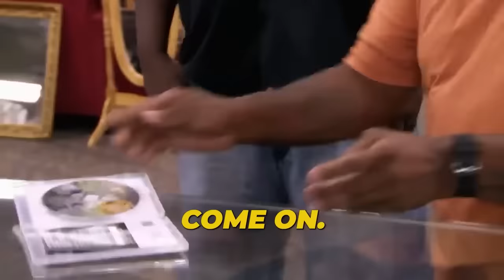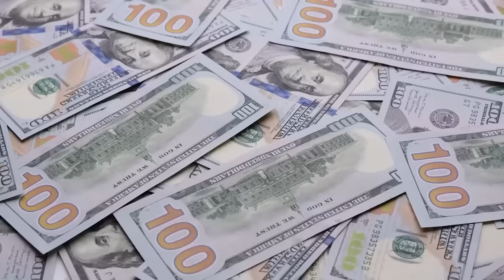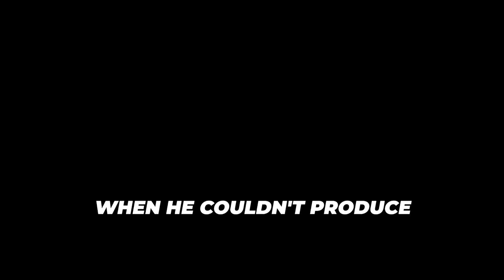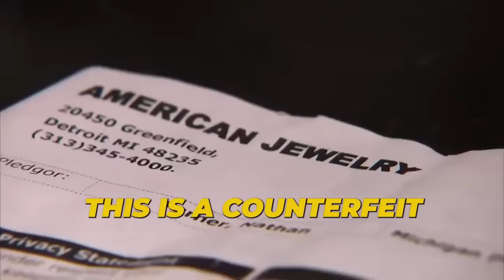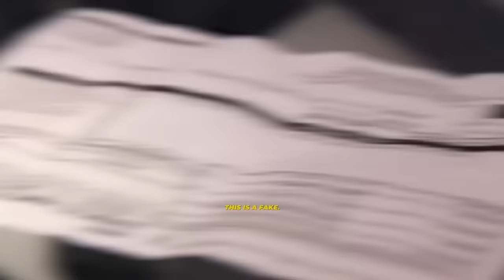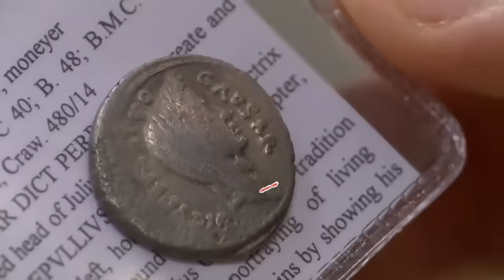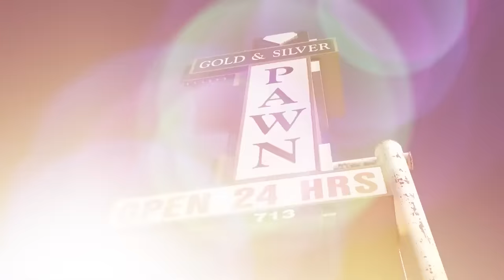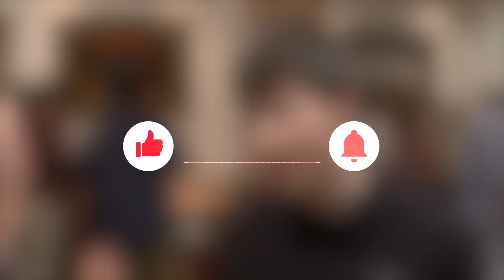DELUSIONAL CUSTOMERS On Hardcore Pawn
This video is about Delusional Customers On Hardcore Pawn

Film Reel is your #1 Hub for the best Videos about Shark Tank! We want to share our passion for entrepreneurship with highly edited videos about various reality tv shows & films like Shark Tank, Dragons Den and more!